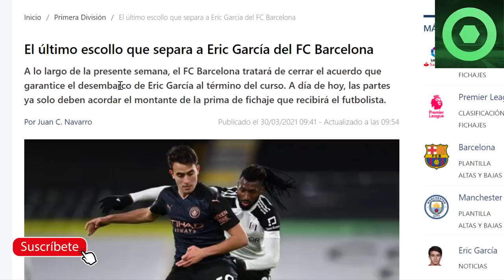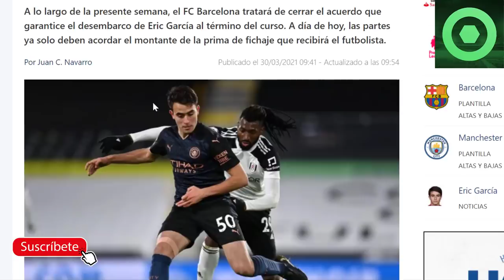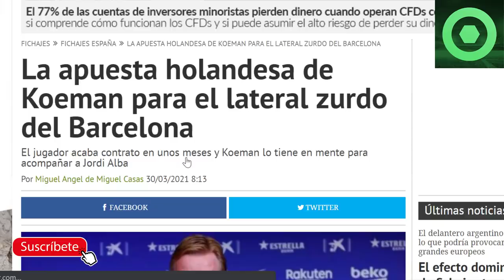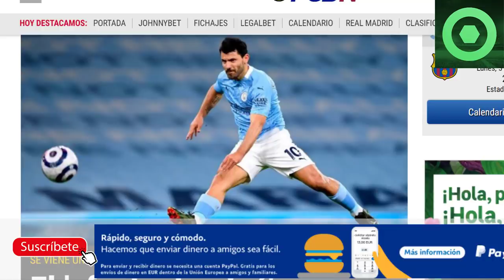🔴PROBLEMAS para LAPORTA con GRIEZMANN y RIQUI PUIG🟥LA QUE SE PUEDE LIAR con el KUN AGÜERO 🔥 ERIC 🔴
Fuentes:
fcbarcelonanoticias
fichajes com
fichajes net